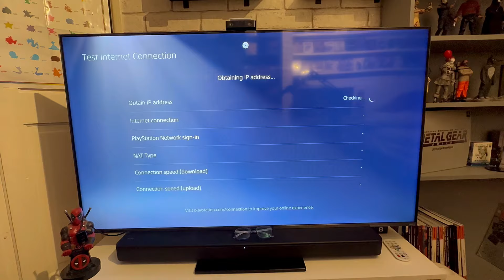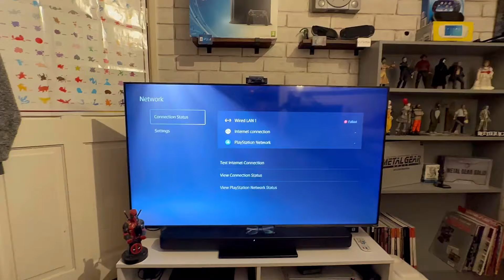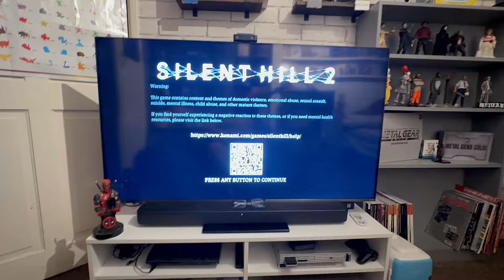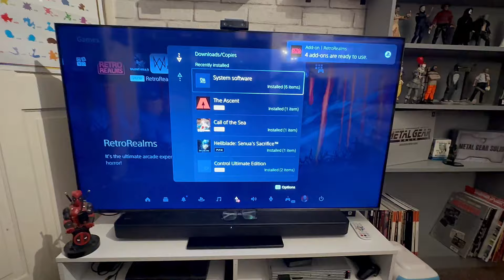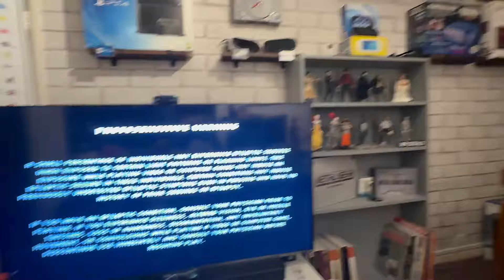Are Your Discs Useless Now? Lets Find Out!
Here’s the links for my other socials :-